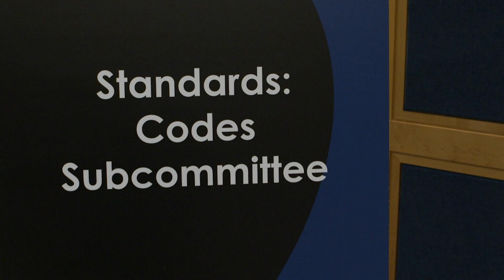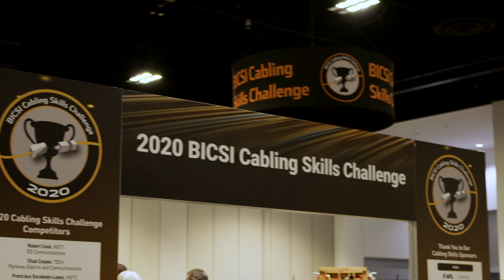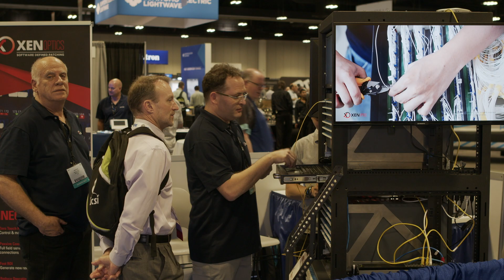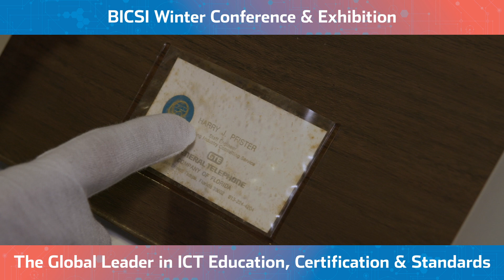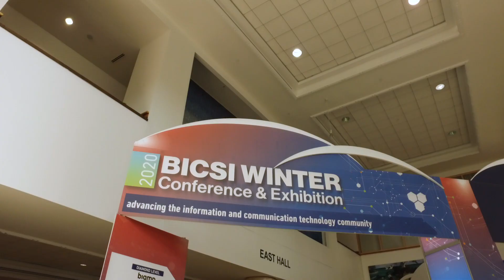2020 BICSI Winter Conference Closing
2020 BICSI Winter Conference Closing Video